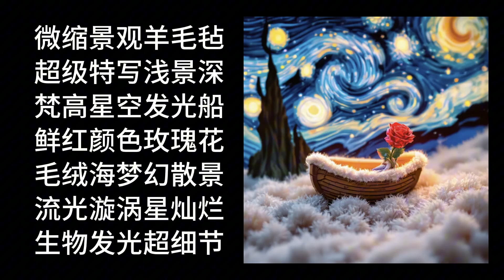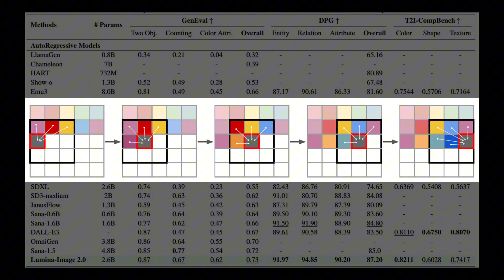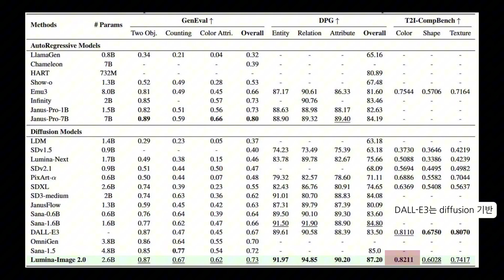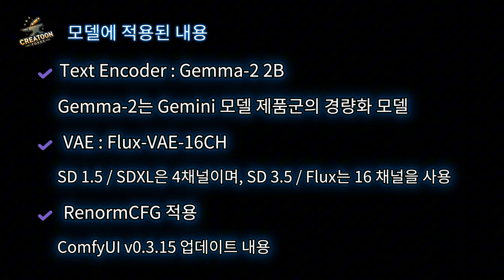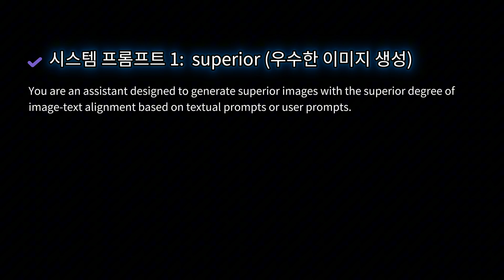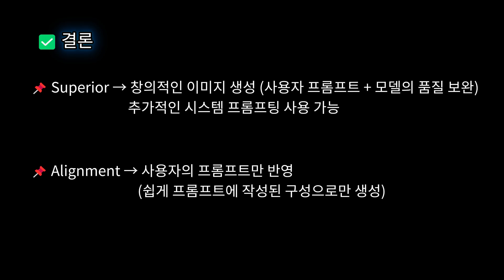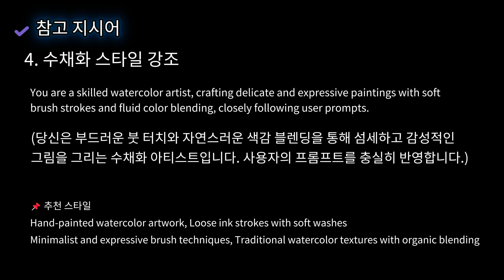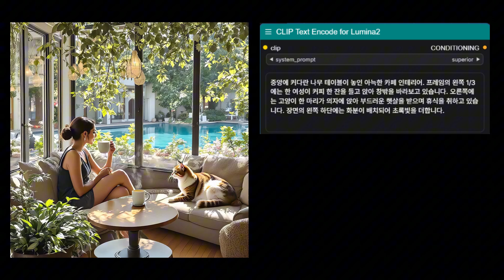ComfyUI | Lumina-Image 2.0 리뷰 – System Prompt로 자연어 프롬프트 테스트!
안녕하세요, CreaToon Forge입니다.

Gemma-2 2B 텍스트 인코더를 사용한 Diffusion 계열 Lumina-Image 2.0을 리뷰하였습니다.

Lumina-Image 2.0은 System Prompt라는 독특한 시스템을 지원하고 있습니다.
자연어 기반 Diffusion 모델 리뷰 함께 보시죠!

이번 영상에서는 자연어 기반 프롬프팅 방법도 소개해드리고 있습니다.

📍 이번 영상의 핵심 내용

✅ 자연어 프롬프트만으로 원하는 구도를 구현할 수 있을까?
✅ ComfyUI에서 Lumina-Image 2.0의 자연어 인식력은 어느 정도일까?
✅ AI 이미지 생성에서 자연어 기반 프롬프트의 실용성은?

⏱️ 타임라인

00:00 ▶ 오프닝
00:08 ▶ Lumina-Image 2.0 개요
00:45 ▶ Lumina-Image 2.0 공식 영상
01:14 ▶ Lumina-Image 2.0 모델 배경 및 특징
02:05 ▶ Quantitative Performance 정량적 성능 분석표
07:08 ▶ Lumina-Image 2.0 모델에 적용된 내용
09:14 ▶ Lumina-Image 2.0 워크플로우(기본)
12:28 ▶ 시스템 프롬프트 비교
13:25 ▶ Superior 유저 프롬프트
14:46 ▶ 프롬프트 구성
18:44 ▶ 마무리

💡 더 많은 AI 이미지 생성 영상이 필요하다면?